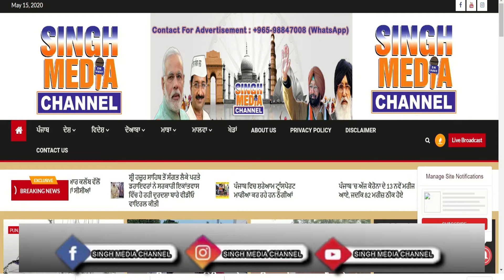Kurali News: ਇੰਟਰ ਨੈਸ਼ਨਲ ਲੋਕ ਗਇਕ ਕਲਾਕਾਰ ਮੰਚ ਕੁਰਾਲੀ ਵੱਲੋ ਕੀਤੀ ਮੀਟਿੰਗ, ਸਰਕਾਰ ਤੌ ਕਲਾਕਾਰਾਂ ਲਈ ਕੀਤੀ ਮੰਗ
CREDIT
REPORTER : JAGDISH SINGH
CAMERAMAN : RAGUVIR SINGH
EDIT : BINNAYDEEP SINGH
PUBLISH BY : SINGH MEDIA CHANNEL